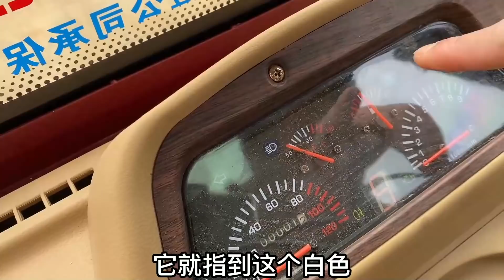勇哥花6000多买回来的三轮摩托车，如今只能放家里成为摆设，这下真的亏大了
大家好，我是小北勇哥
來自農村的一個80後離異男青年
單獨撫養一兒一女（兒子六岁，女兒三岁）
主要用鏡頭記錄兩個孩子的成長和農村生活
真心感謝大家的支持和訂閱💖
小北勇哥 萌娃 夫妻 买车 農村生活 我們強調了影片內容的合規性，絕對沒有任何不良引導或危險行為。